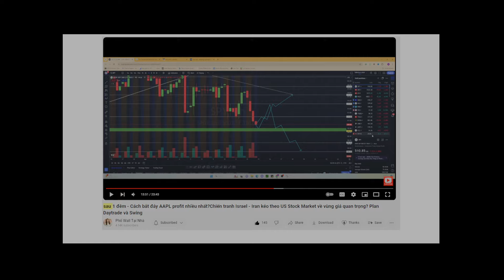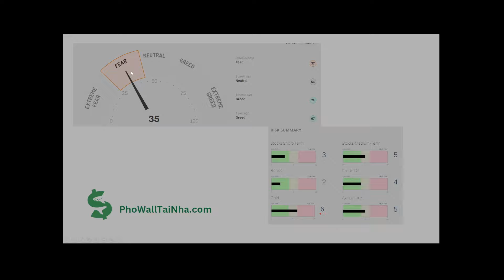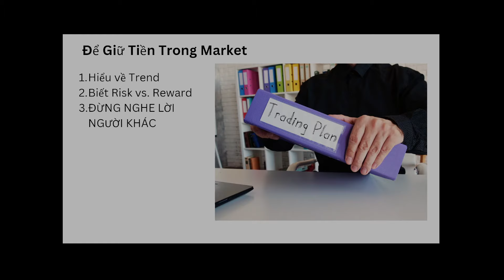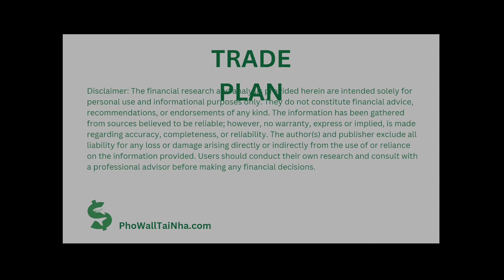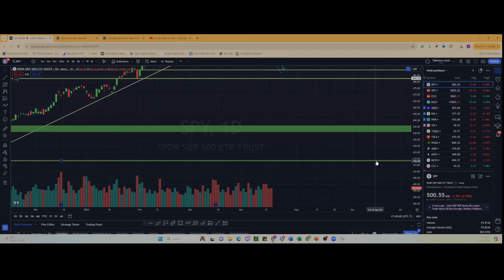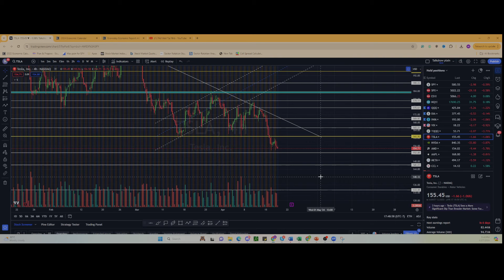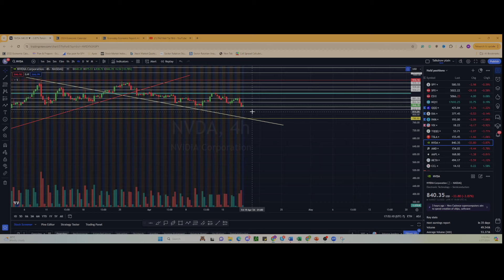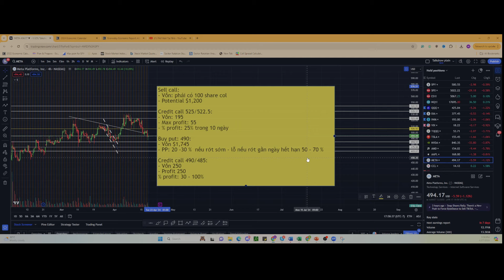Bắt đáy? Ngưng Làm & Làm những điều này trước khi quá muộn!